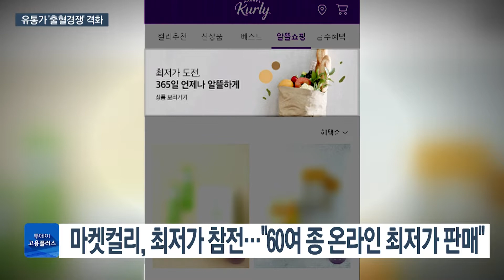[박하윤 아나운서] 온·오프 유통기업 사활 건 경쟁…"우리가 제일 싸"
올해 들어 먹거리 물가가 만만찮게 뛰고 있죠. 그러다 보니 장 볼 때 조금이라도 싼 곳 찾는 분들 많으실 텐데요. 가격에 민감한 소비자들을 붙잡기 위해 유통업체들이 너도나도 우리보다 싼 곳 있으면 보상해주겠다며 '최저가 전쟁'에 들어갔습니다.